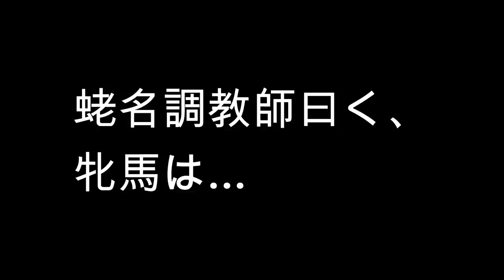大外からまくり切れる！Cデムーロ X ジェラルディーナ！！！有馬記念2022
昭和55年生まれ、ナリタブライアン世代のモスマンです！
今日も元気に競馬のうんちくを垂れます！

元豪州、米国にて牧場、厩舎で就労していたモスマンが「馬について」「競馬につい」て「わちゃわちゃ言う」...がコンセプトの緩いチャンネルです！